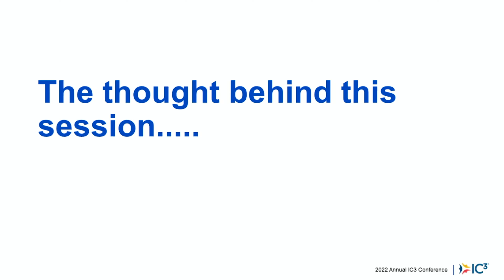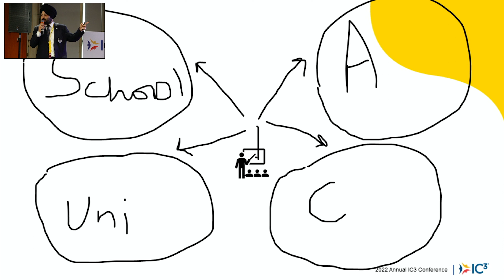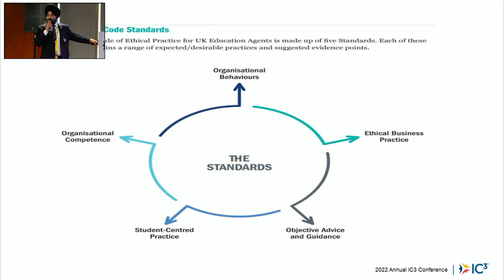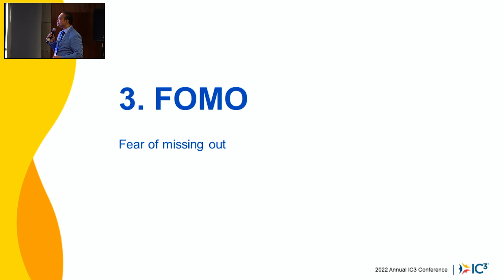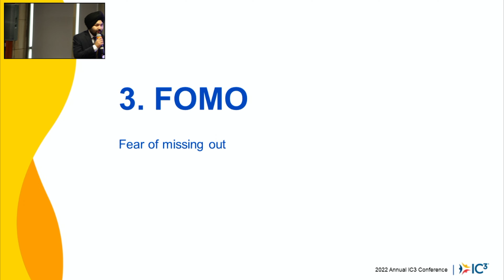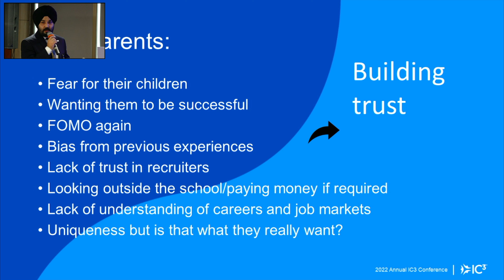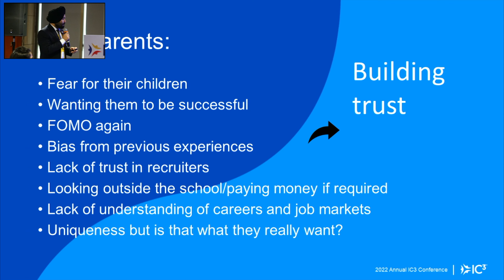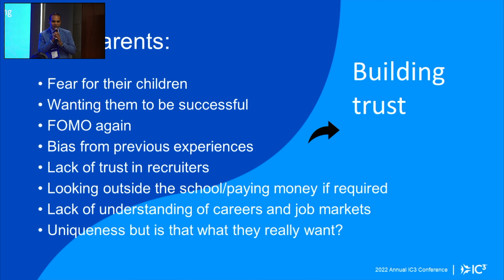Ethics in University Recruitment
This session addresses the evolving role of a university representative and the importance of using a counseling-based approach to recruitment instead of one based merely on sales and marketing techniques. The session explores the need to look beyond numbers to the ethical importance of advising students about the overall student experience, preparing for the transition to university life, and providing information about alternate courses and careers when appropriate. With student recruitment expanding as an industry, how can we as higher education institutions maintain a student-first approach? The panelists will explore the changing landscape, highlight strategies they have used to maintain a student-centric system, and discuss the role transition plays in outreach and recruitment.